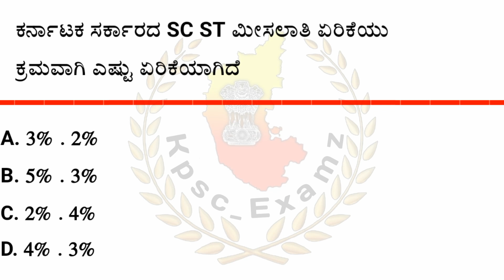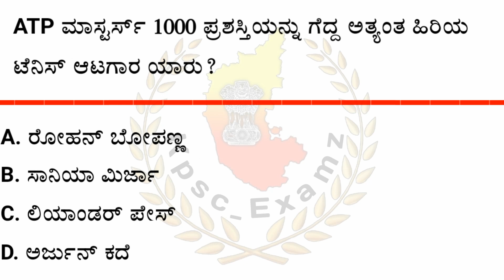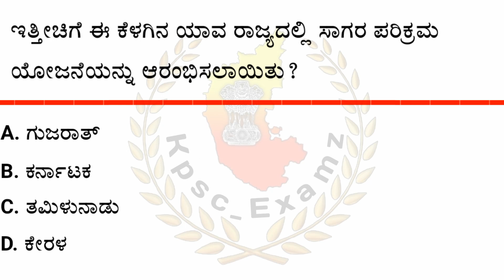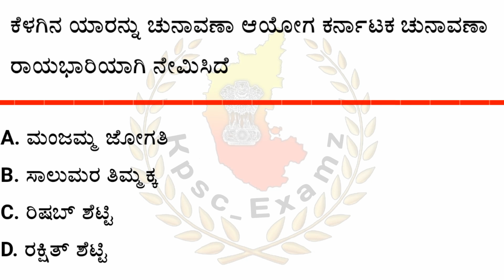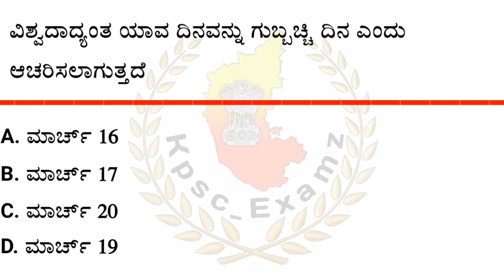March 20 - 2023 Current affairs ||ಮಾರ್ಚ್ 20 - 2023 ರ ಪ್ರಮುಖ ಪ್ರಚಲಿತ ಘಟನೆಗಳು